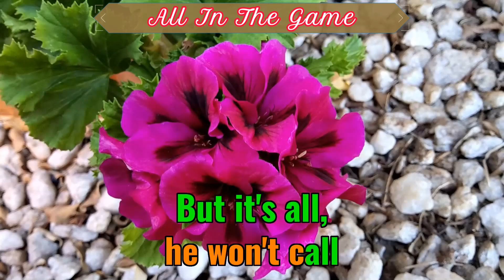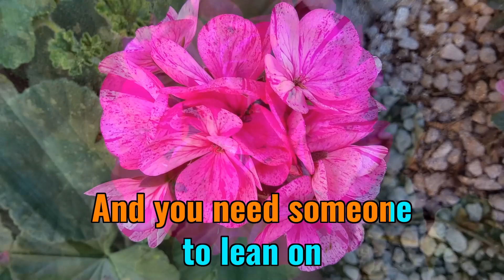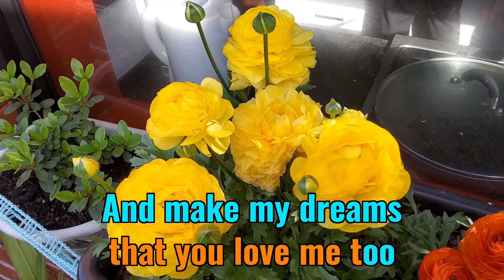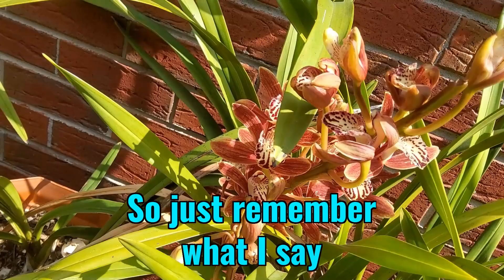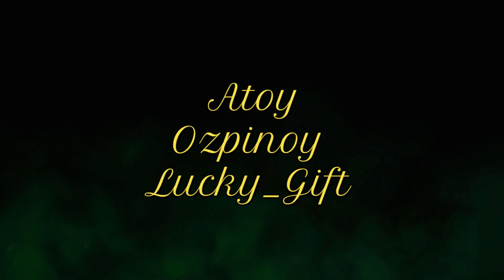Cliff Richard Medley Flashback No Backing Vocals Video Karaoke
Processed by AI Technology.

Songs in the medley:
The Young Ones
Constantly
Summer Holiday
Congratulations
On The Beach
All In The Game
In The Country
Theme For A Dream
All My Love
When The Boy In Your Arms...
Don't Talk To Him